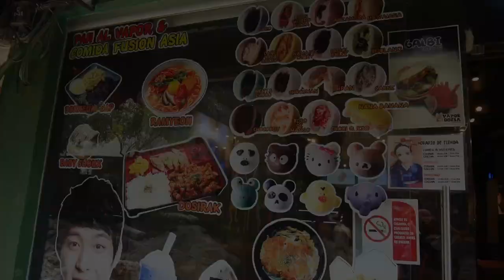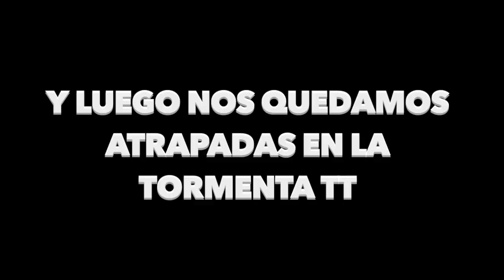El Mundo a Mordidas: Pan al vapor Coreano ♥